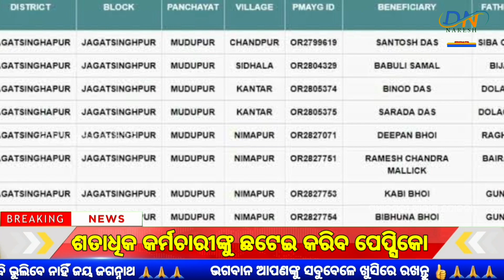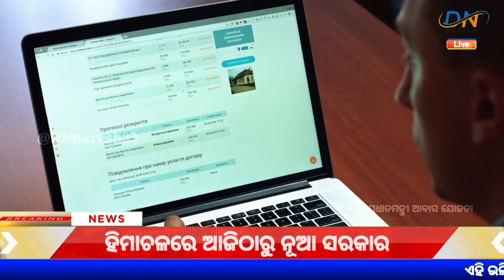Pradhanmanti aawas yojana 2022-23 new list । PMAY 2022 Latest Update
Hi..